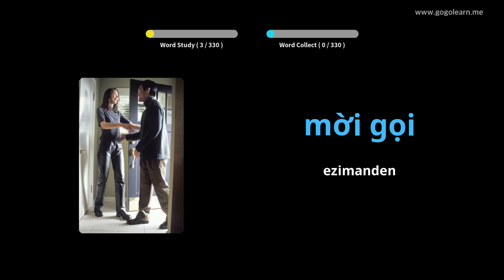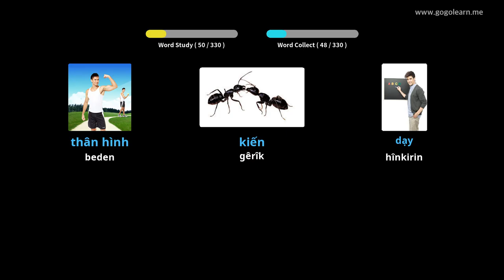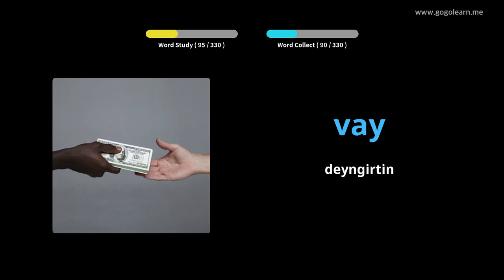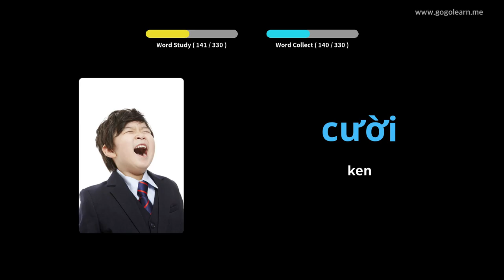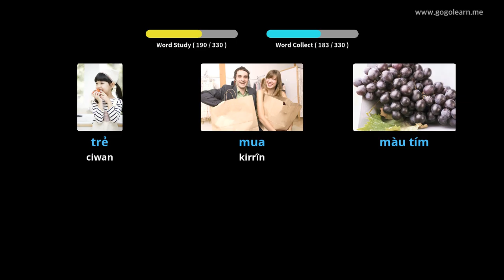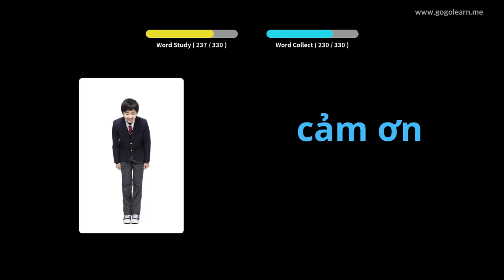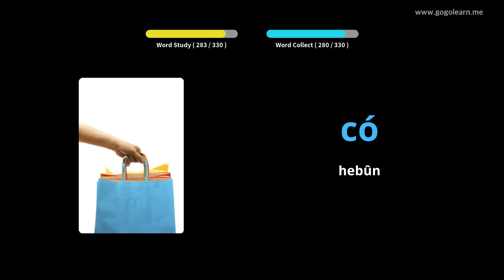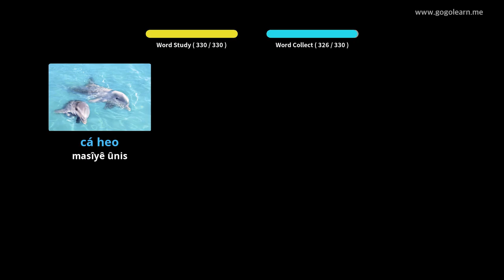Vocabularya Viyetnamî Dema ku Meriv guhdarî dike | Golearn